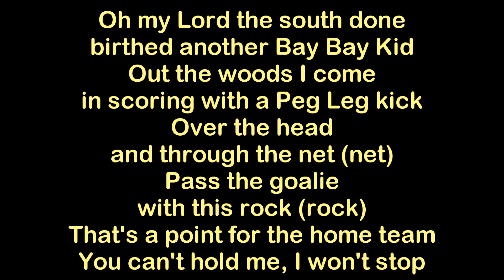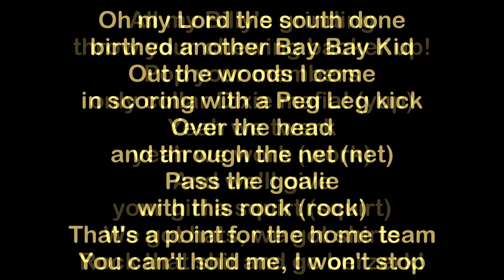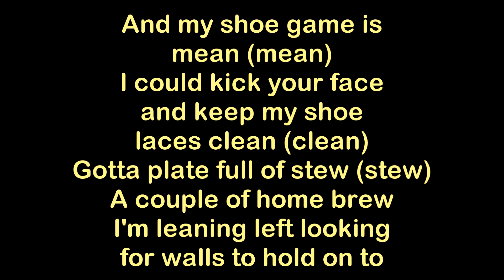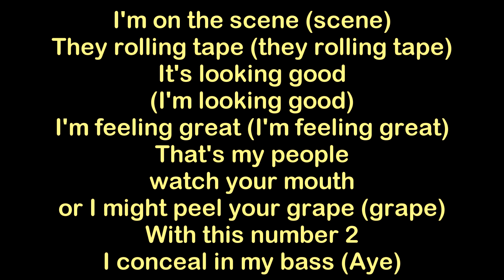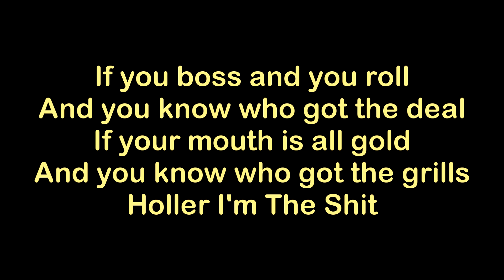Yelawolf - I'm The Shit [HQ & Lyrics]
I'm The Shit performed by Yelawolf. The song is from Yelawolf mixtape "Ball Of Flames: The Ballad Of Slick Rick E. Bobby (2007)".

More Lyrics from Ball Of Flames: The Ballad Of Slick Rick E. Bobby